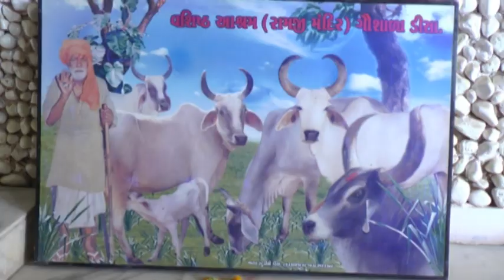DISA KATHA BAPJI YEAR 2016 PART 10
TEMPLE OF HANUMANJI,JYOT OF PALANPUR KANTHERIYA DHAM TEMPLE.MAHANT SHRI PRABHUGIRIJI GURU SHRI SHIPRAGIRI (BAPJI)
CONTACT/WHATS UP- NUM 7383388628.